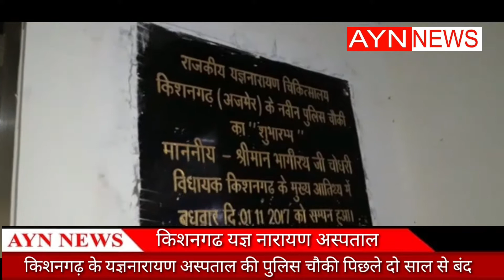AYN NEWS किशनगढ़ के यज्ञनारायण अस्पताल की पुलिस चौकी पिछले दो साल से बंद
किशनगढ़ के यज्ञनारायण अस्पताल की पुलिस चौकी पिछले दो साल से बंद